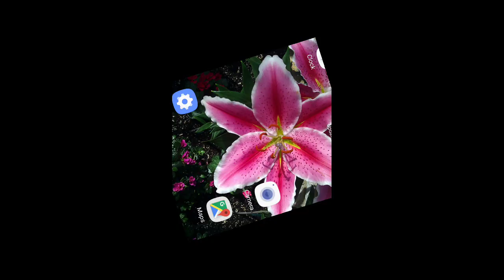Updated Strategy! Plants vs Zombies 2 - Bombegranate Battlez (over 1 million!) ALL FREE PLANTS!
How to get over 1 million points using only free plants!